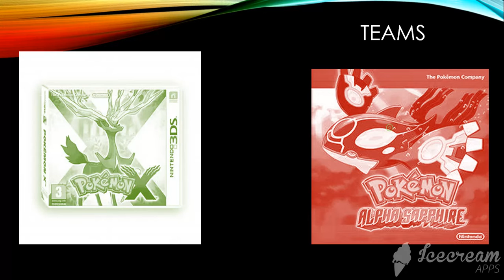My pokemon voting 12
pokemon red and blue remix
staple